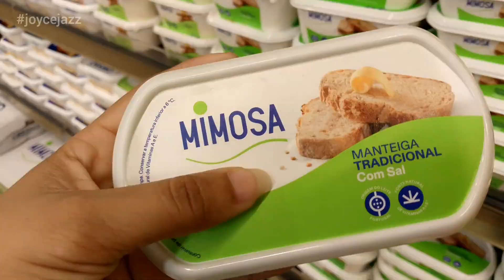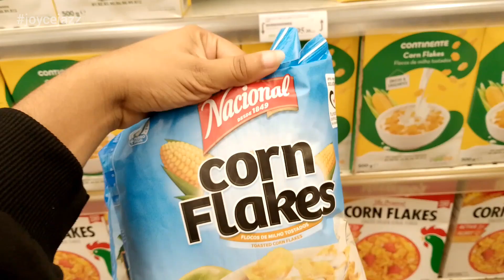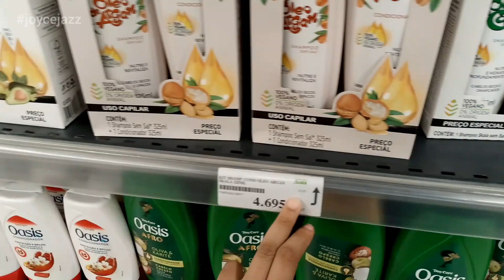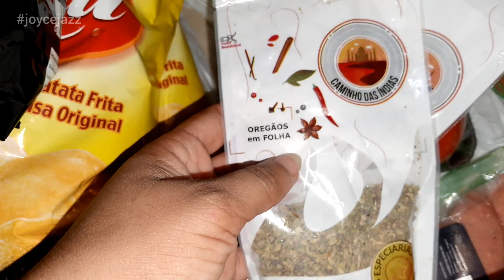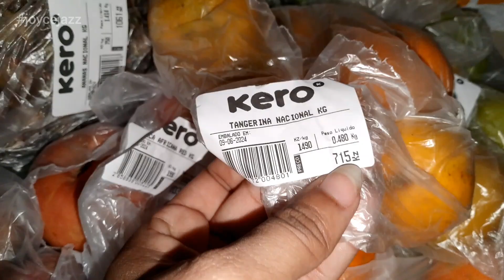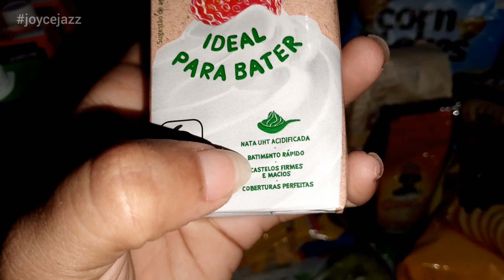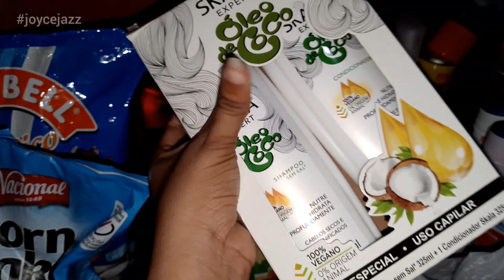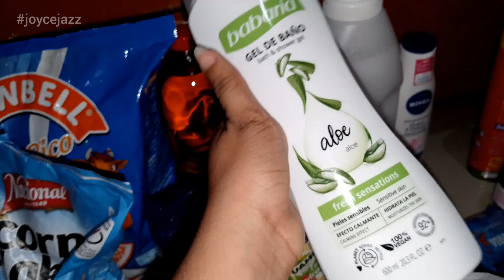Custo de Vida Morando em Angola/ Compras da semana